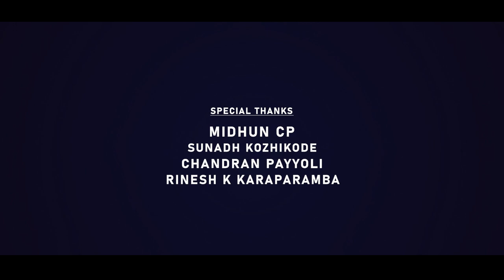Malarkodi Pole Varna Thudi Pole | Cover Version | Pooja Sreejan | Malabar Cafe | മലർകൊടിപോലെ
Watch  Malarkodi Pole Varna Thudi Pole Cover Version  Pooja Sreejan Malabar Cafe  മലർകൊടിപോലെ

Film :    Vishukkani
Sung By : S. Janaki
Lyric By :  Sreekumaran Thampi

Cover Credits :-
Direction :  MJ & Crew
Singer  : Pooja Sreejan
Dop  :  Manu Joseph
JIB : Praviraj V Nair
Production Controller : Babu Puthiyara
Programming & Mixing   :  Lijith Adarsh
Cam Asso : Gireesh Pootheri , Abin Chandran
Art : Subahu Muthukad
Make Up : Sony Sagar
Online Support : Asneem Sait
Design  : Raheem Ichoos
Unit & Studio : Millennium Digital CLT